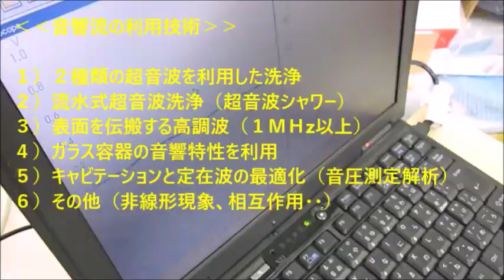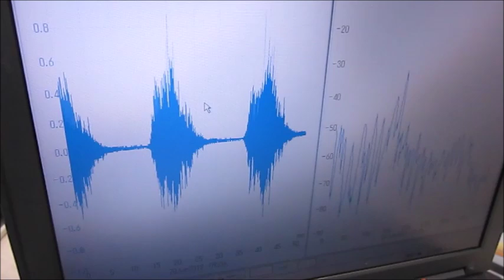脱気マイクロバブル発生液循環装置 ultrasonic-labo